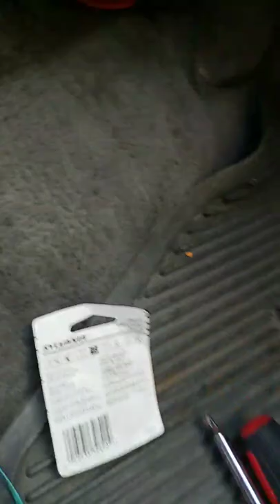Hood daddy baby Favorite babies